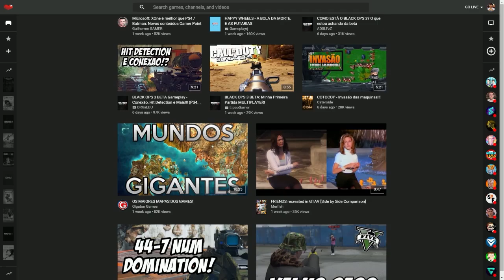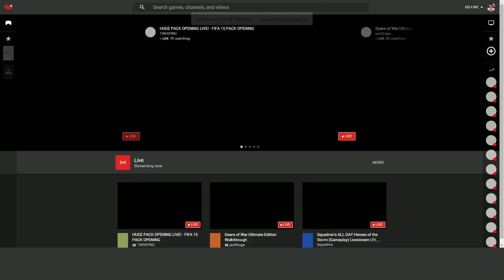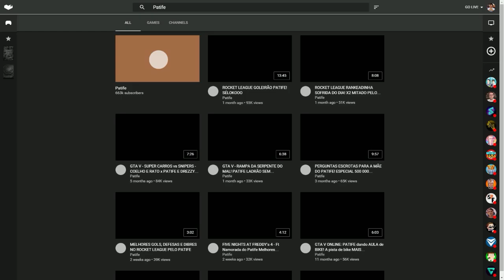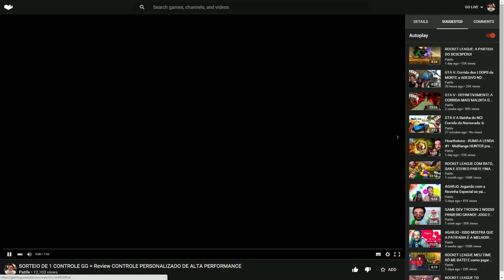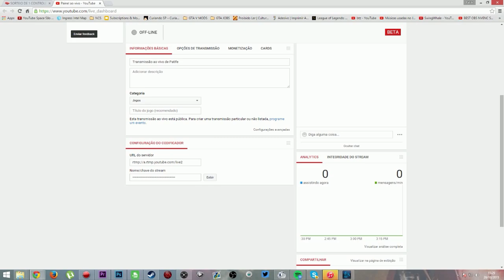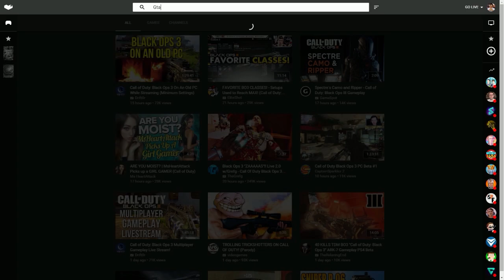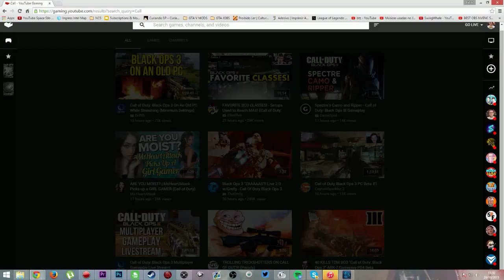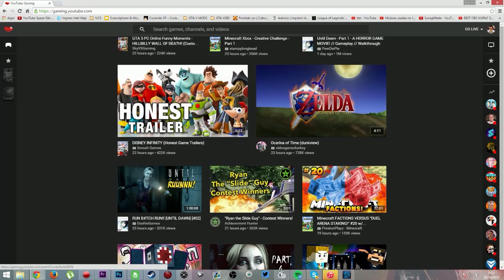Youtube Gaming - PRIMEIRAS IMPRESSÕES e TESTES VARIADOS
Vamos testar o Youtube Gaming e dar as primeiras impressões

Valeeu!